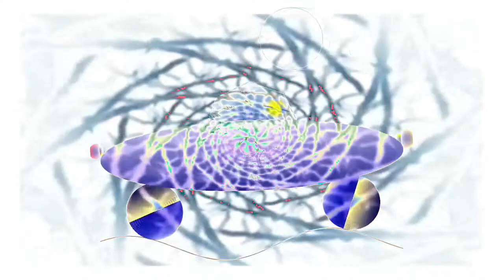Part of the 12:58 minute long videos getting made and uploaded. *Photosensitivity Warning*